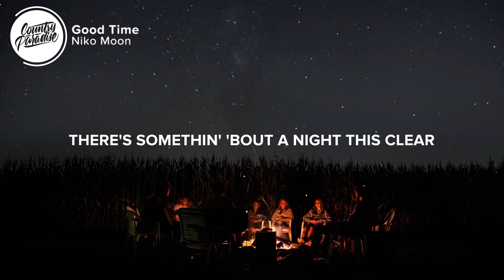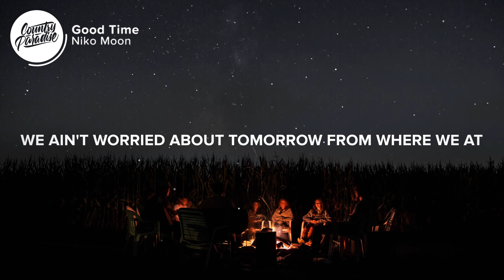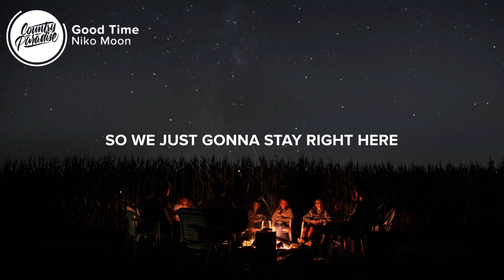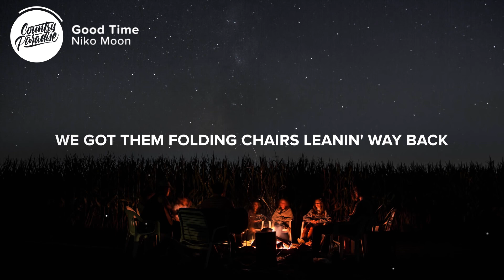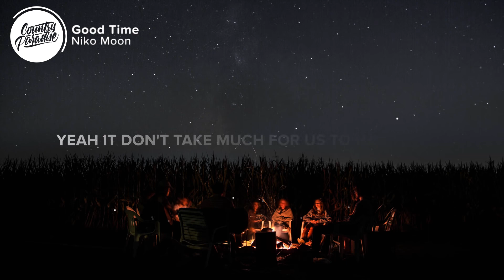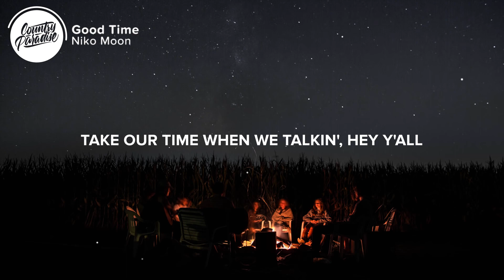[ 1 HOUR ] Niko Moon - Good Time (Lyrics)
We just tryna catch a good time
Even if it takes all night
Pass that bottle 'round the campfire
Sippin' apple pie moonshine
Yeah we pickin' on them guitars just right
Everybody singin' Dixieland Delight
Like a bobber on a wet line
Eighty degrees and the sun ain't even out
We got a spot a couple miles out of town
When that moon comes up, you know what's goin' down
We got them folding chairs leanin' way back
No other plans other than relax
We ain't worried about tomorrow from where we at
Way down here we all got that Southern drawl
Take our time when we talkin', hey y'all
Yeah it don't take much for us to have it all (That's right)
Somethin' 'bout a night this clear
Makes your problems disappear
We just gonna stay right here and let the world go by
There's somethin' 'bout a night this clear
So we just gonna stay right here and let the world go by
Even if it takes all night, all night
Sippin' apple pie moonshine (Sippin' apple pie moonshine)
Tryna catch a good time (Good time)
Good time
Tryna catch a good time
Good time
Yeah we're tryna catch a good time (Good time)
Good time (Good time)
Tryna catch a good time (Good time, baby)
Good time
(Ahh, I think I got a bite)